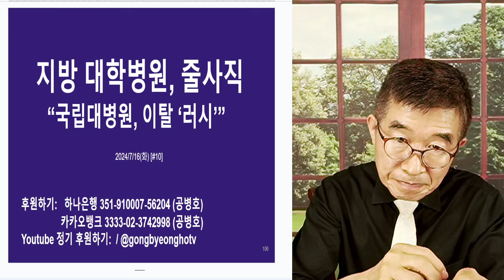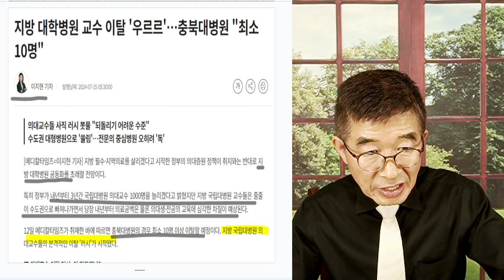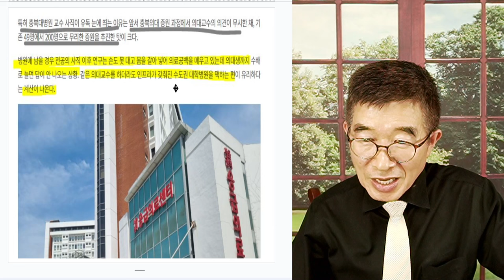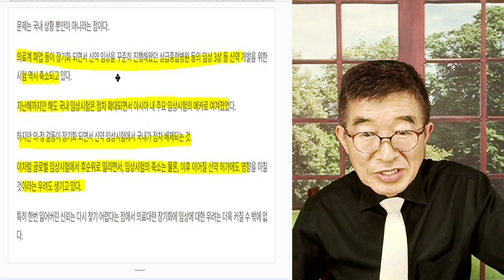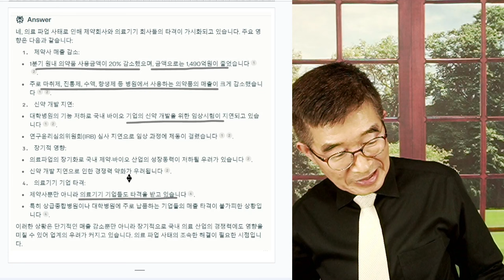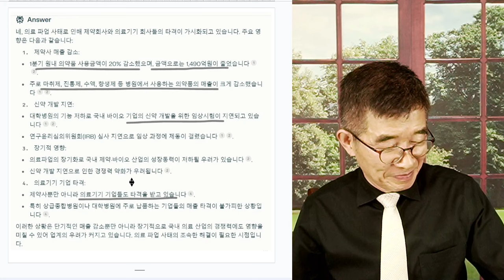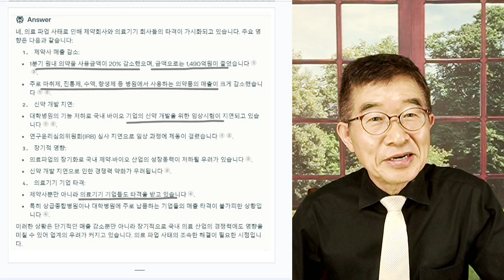지방 대학병원 교수, 줄사직 / "국립대병원, 이탈러시" / 의료정상화 요원해짐에 따라, 교수들 이직 가속화 될듯 [공병호TV]